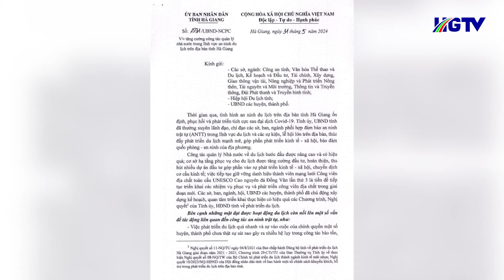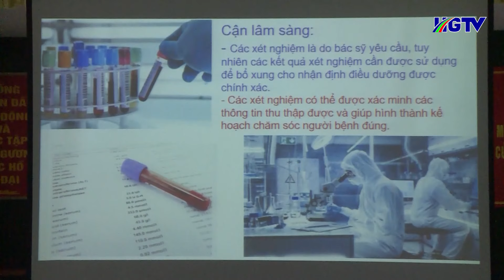Thời sự trưa Hà Giang - Ngày 14/6/2024